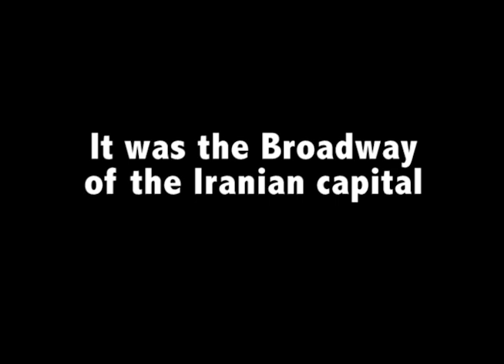Lalezar Street (2000, Iran) Trailer - A film by Sabereh Kashi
Lalezar Street (2000, Iran) was built 160 years ago by the order of Iranian king Nassereddin Shah. With its cafes, theaters, and music halls it resembled European style streets in the heart of the Iranian capital, and left many vivid memories in the minds of those who experienced that era. Over time, Lalezar Street gradually lost its glamour, and was filled with lighting stores as an extension of Tehran’s big bazaar.